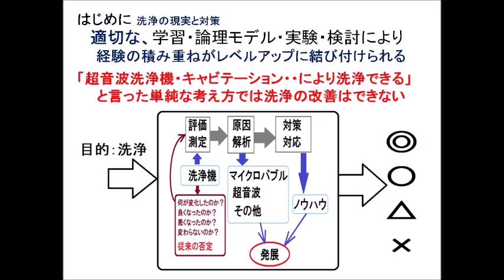セミナー：超音波洗浄の実用技術とトラブル対策：はじめに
セミナー：超音波洗浄の実用技術とトラブル対策
　　～洗浄・超音波の基礎から詳しく解説～
　　～超音波・マイクロバブル・表面弾性波による表面処理技術～

セミナー趣旨

製造工程にとって重要な洗浄。機械加工の工程や表面処理の工程など、
　整品への付加価値レベルの向上に伴い、
　洗浄技術は大変重視されるようになりました。
　しかし、洗浄後の汚れが再付着する状況や
　洗浄物の違いによる洗浄状態のバラツキ、乾燥後のしみの発生など、
　トラブルやクレーム事例は多く、洗浄工程の考え方や改善方法等は、
　非常に重要な事項だと言えます。
　特に、ナノレベルの技術進歩に合わせた表面の洗浄、
　ファインバブルと超音波の相互作用を利用した、
　表面残留応力の（緩和）均一化は、大きな成果事例が多数あります。
　本セミナーでは
　洗浄のメカニズムや基本的な知識についてわかり易く解説するとともに、
　講師の洗浄装置開発、コンサルティング経験から得られた洗浄のテクニック
　（水槽設計・製造、ファインバブルの利用、
　　キャビテーションと音響流の最適化技術、洗浄中の表面弾性波測定技術等）
　大小各種材料（部品・製品）の表面処理事例について紹介します。
　超音波の数値化・観察として、
　メガヘルツの超音波発振制御プローブによる、
　簡易デモンストレーションを行います

プログラム

１・洗浄の基礎知識
　1.1 洗浄の目的と原理
　1.2 洗浄のエネルギー
　　1.2.1 汚れと付着力
　　1.2.2 洗浄と表面エネルギー
　1.3 洗浄の方法
　　1.3.1 物理作用
　　1.3.2 化学作用
　　1.3.3 マイクロバブル
　1.4 一般的な洗浄プロセス
　1.5 洗浄液（洗剤、溶剤、・・・）
　1.6 洗浄効果の確認・評価方法
　1.7 洗浄システムの具体例

２．音圧データの測定解析に基づいた問題と改善策
　2.0 ‹デモンストレーション›　超音波の発振制御・音圧測定
　2.1 液体、気体、固体が化学反応した汚れには、
　　　キャビテーションの変化が有効
　2.2 ナノレベルの精密な洗浄には、
　　　複数の異なる超音波周波数による音響流制御が有効
　2.3 再付着には、超音波シャワー・洗浄液の流れの見直しが有効
　2.4 洗浄プロセスの効率改善には、
　　　隣接する水槽間の相互作用を確認・解析することが必要
　2.5 部品の隙間に入ったメッキ液の洗浄には、
　　　洗浄物の音響特性に合わせた揺動操作が有効
　2.6 超音波が大きく減衰する洗浄液を使用する場合は、
　　　水槽の設置・治工具の工夫が必要

３．洗浄で使われる超音波
　3.1 超音波の利用ノウハウ
　 　3.1.1 設置
　　 3.1.2 マイクロバブル発生システム
　　 3.1.3 液循環
　3.2 超音波振動の伝搬現象
　　 3.2.1 液体
　　 3.2.2 気体
　　 3.2.3 弾性体
　3.3 キャビテーションと音響流
　　 3.3.1 測定
　　 3.3.2 解析
　　 3.3.3 評価
　　 3.3.4 具体例

４．洗浄の問題解決テクニック（ トラブルシューティング）
　4.1 大型部品（軸・フレーム…）の洗浄
　4.2 洗浄バレルを使用した洗浄
　4.3 大量の部品洗浄
　4.4 洗剤・溶剤を利用した洗浄
　4.5 複雑な形状の部品洗浄
　4.6 その他　（線材、素材、粉末、アルミ、セラミック…）

　□ 質疑応答・名刺交換□

３種類の異なる周波数の「超音波振動子」を利用する技術

２種類の異なる「超音波振動子」を同時に照射するシステム